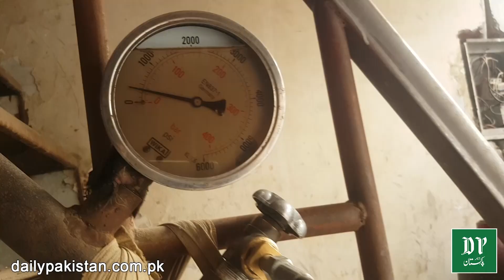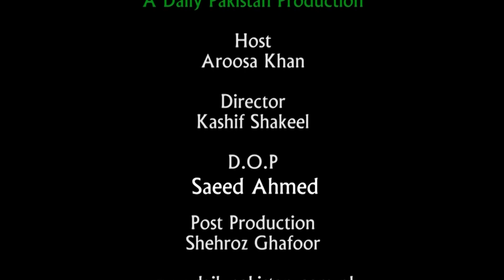Shehri mareezo ko muft Oxygen Cylinder fraham karnay laga, munafa khoro ko sharminda kar dia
شہری مریضوں کو مفت آکسیجن سلنڈر فراہم کرنے لگا، منافع خوروں کو شرمندہ کر دیا